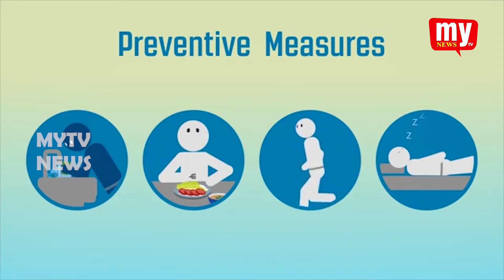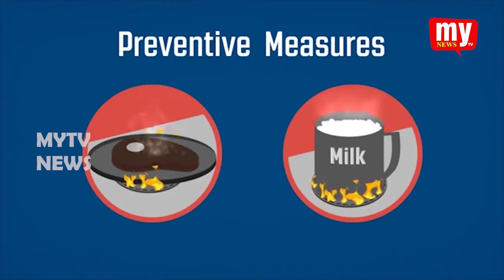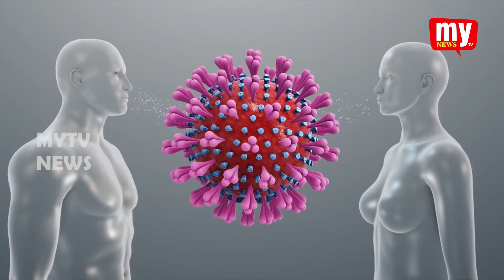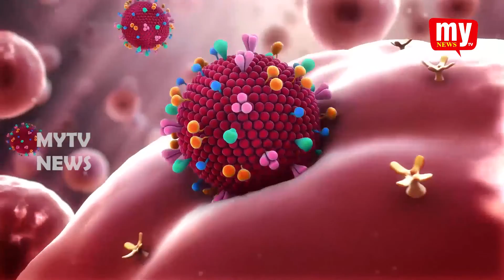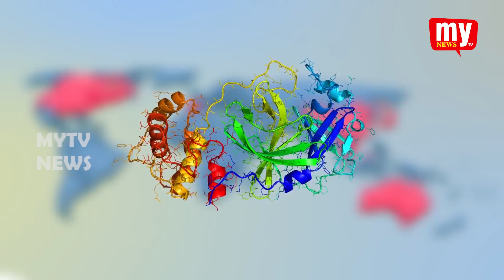CORONA VIRUS SPECIAL PROGRAM || HELLO DOCTOR || DR.SHARATH BABU || MY TV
This is the special program on CORONA VIRUS from MY TV and The Program is Hosted By Pushpa and Guest is Dr.Sharath Babu
In this Program They discussed alot on Corona Virus like Symptoms and where the Disease came from and Precautions and many more
 and The Program is Captured by Brahmam and Edited by Prashanth and Supervised by Bhaskar